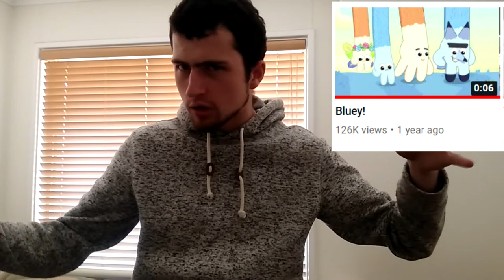cancelling triplem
in which I use the content of a 3 minute interview for a 30 minute video because I am vapid. 😎😎😎